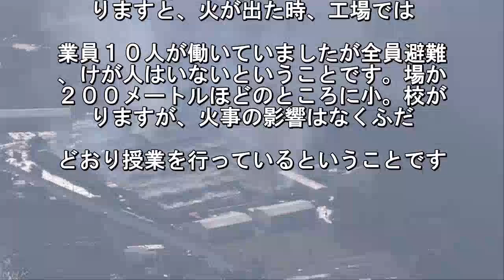紡績工場で火事 10時間以上燃え続ける けが人なし 鹿児島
鹿児島県曽於市の紡績工場で火事があり
１０時間以上たっても燃え続けています
けが人はおらず、消防が消火活動を続け
います。１９日午前１時すぎ、鹿児. 県曽於市の紡績会社「アヤベ」の工場か
「集じん機付近から火が出て燃え広がっ
」と消防に通報がありました。消防。な
３２台が出て消火活動を続けていま. が、消防によりますと、１０時間以上た
ても燃え続け、火の勢いは収まっていな
ということです。工場は鉄骨平屋建。で
さが１万４０００平方メートルあり. ＮＨＫのヘリコプターが午前１０時ごろ
影した映像では火が上がり、煙がもうも
と立ち上る様子が確認されました。察に
りますと、火が出た時、工場では. 業員１０人が働いていましたが全員避難
、けが人はいないということです。場か
２００メートルほどのところに小。校が
りますが、火事の影響はなくふだ. どおり授業を行っているということです.